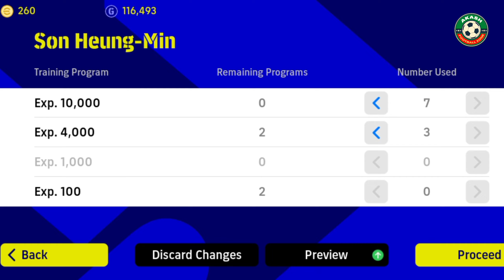100 Rated Son Heung Min's Crazy Gameplay! ✨ | Son Heung Min's Best Card Review | eFootball 2023™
100 Rated Son Heung Min's Crazy Gameplay ✨ | Son Heung Min's Best Card | eFootball 2023™